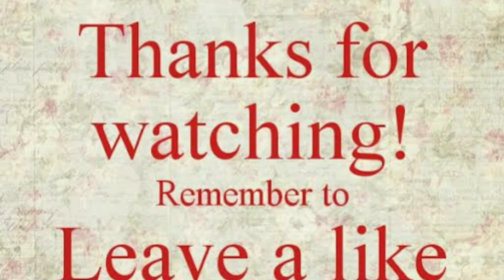Close Encounter With Asian Tusker Elephant And Some Interesting Facts about Asian Elephant.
This video captured by me on date 14th June 2020 at Jim Corbett National park, and it was a very close Encounter With Asian Tusker Elephant and in this video explaining some important facts about Asian Elephant.
The Asian elephant (Elephas maximus), also called Asiatic elephant, is the only living species of the genus Elephas and is distributed throughout the Indian subcontinent and Southeast Asia, from India in the west, Nepal in the north, Sumatra in the south, and to Borneo in the east.  Due to the loss of habitat , fragmentation and poaching elephant population has been declined by 50% from last 3 elephant generation and now asian elephants population is around only 40,000 and they are counting as endangered species, so let's save the elephant and share this video as much possible and subscribe this channel for further updates ☺️🙏